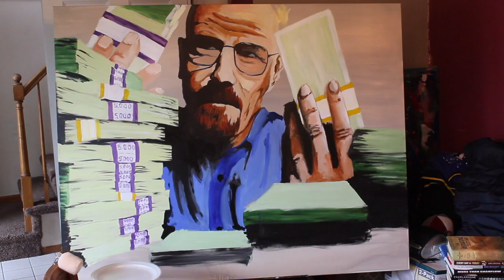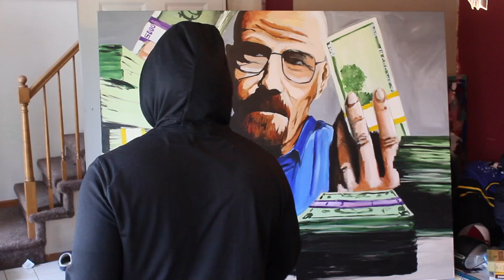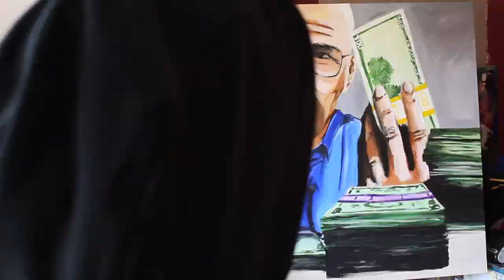Timelapse acrylic painting of Walter White from Breaking Bad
A timelapse of a commissioned painting I did of Walter White from the classic show Breaking Bad. Done on a 48x60 stretched canvas with acrylics.